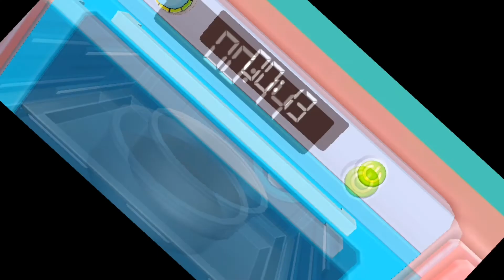Barbie Cooking Cake And Ice Cream Games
barbie cooking games cake
barbie cooking cake
barbie cooking chocolate cake games
barbie cooking birthday cake games
barbie doll cooking cake
barbie games y8 cooking cak
e
TEITTER